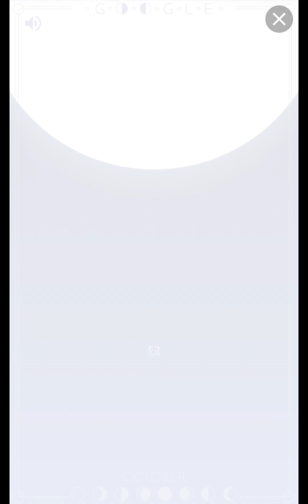Playing against the moon in this new Google game